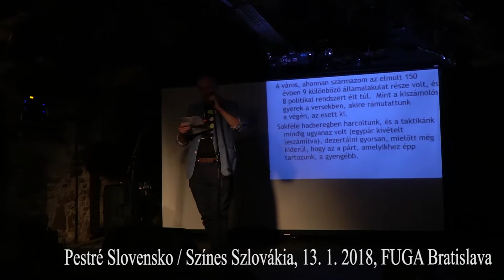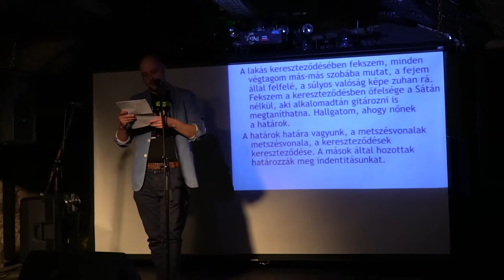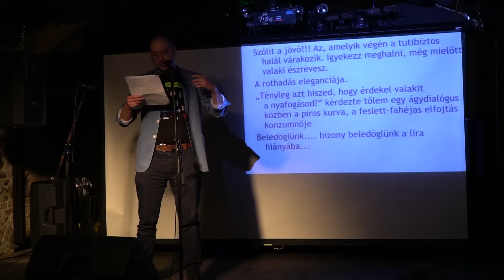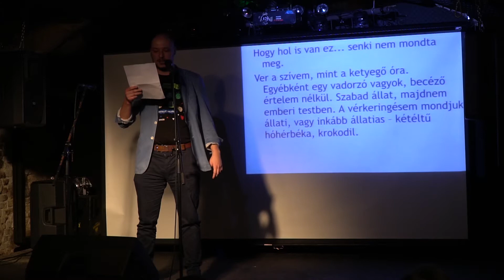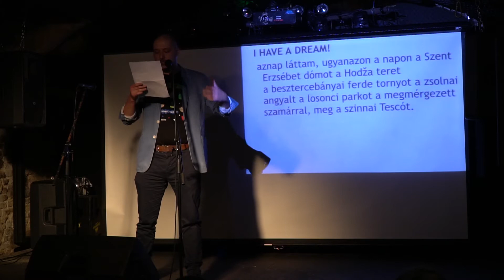Tomáš Straka Úvod / Bevezetés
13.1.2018  na festivale Pestré Slovensko / Színes Szlovákia